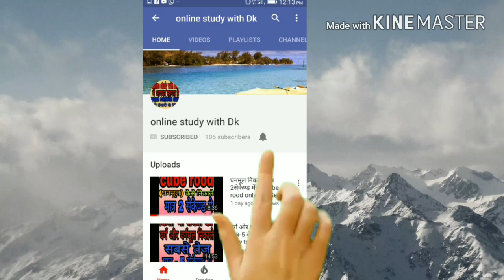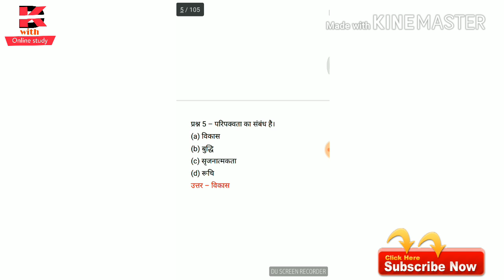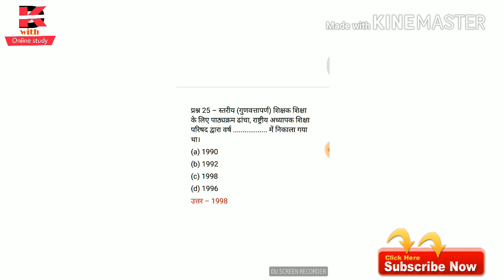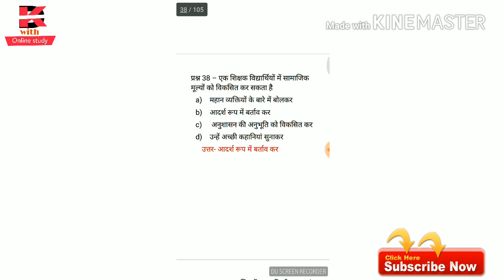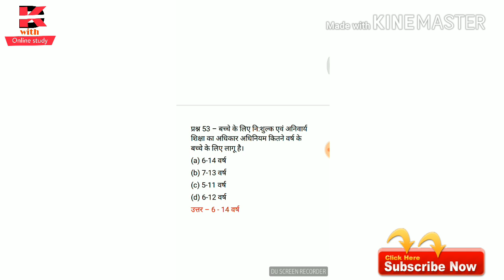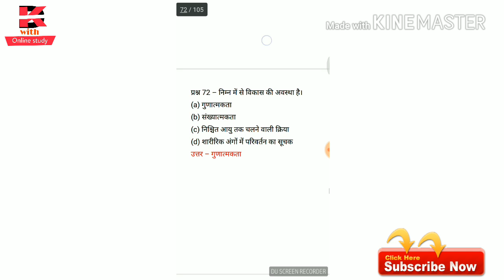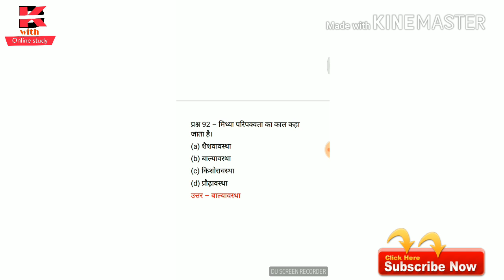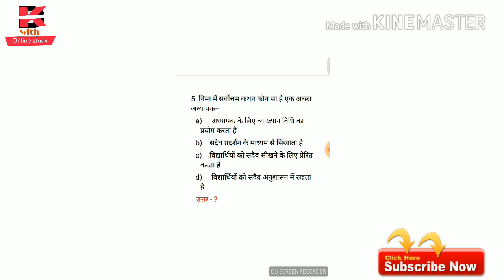बाल विकास एवं शिक्षा शास्त्र ( child development and pedagogy ) के 100 अतिमहत्वपूर्ण प्रश्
Hello FRIENDS

 बाल विकास और शिक्षा शास्त्र के 100 अतिमहत्वपूर्ण प्रश्न ( CHILD DEVELOPMET AND PEDAGOGY ) IN HINDI

मध्य प्रदेश संविदा शिक्षक वर्ग - 2 ( savidha shichak) Social science।। solved papar in hindi ।। online study with Dk। online study with Dk

 old papar 2012 savidha shichak varg - 2 ( hindi sahity ) ke questions in hindi 👇👇👇👇👇👇👇👇👇👇👇👇👇👇👇👇

2012 ओल्ड पेपर -: हिंदी ,बाल विकास एवं शिक्षा-शास्त्र
Mathematics questions

आज में आपके लिये लेकर आया हु दोस्तों

1. बाल विकास और शिक्षाशास्त्र के 100 अतिमहत्वपूर्ण प्रश्न in hindi

2.प्रश्नोत्तरी बाल विकास और शिक्षा शास्त्र

3. शिक्षा शास्त्र नोट्स

4.बाल विकास  इन हिंदी

5. बाल विकास के सिद्धांत

6.बाल विकास के सिद्धांत

7.child development and pedagogy question paper with answers in hindi

8. child development and pedagogy objective questions with answers

9.child development and pedagogy question and answer in hindi

10.child development and pedagogy sample papers

11.child development and pedagogy question paper with answers

12. ctet child development and pedagogy study material paper

13.child development and pedagogy in hindi

14.child development and pedagogy sample papers in hindi

Comments

Thanks